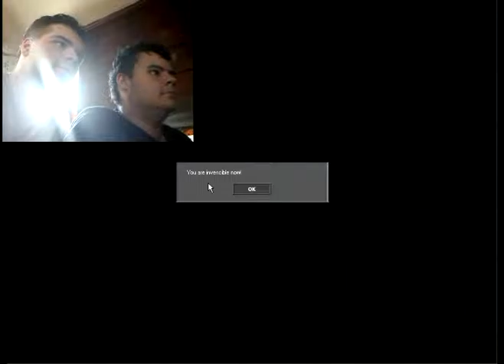Sunchipp Games - I hate you game play [Feat. Joey Rosa]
I've done it again but this time I'm not playing the game, It's Joey Rosa coming to viset before Our trip to Hershe Park :p

With That said, let's play it again and I hope you enjoy :p